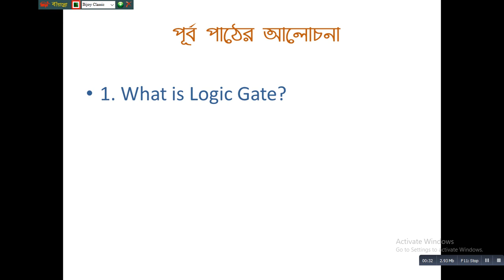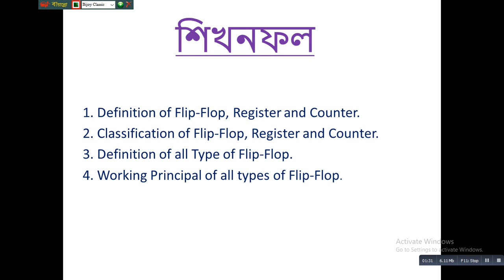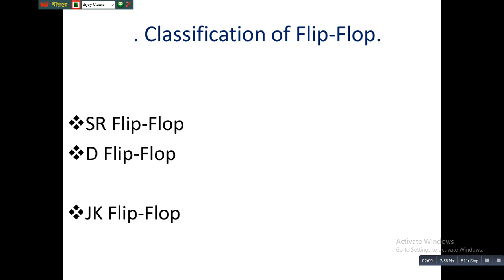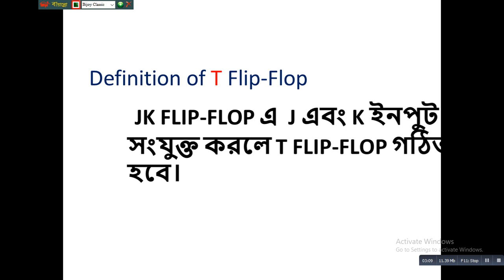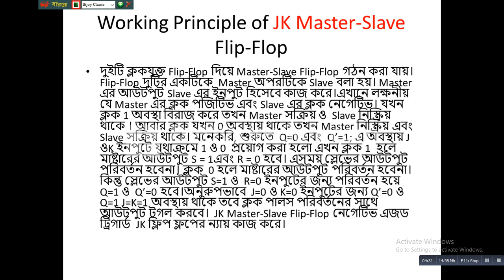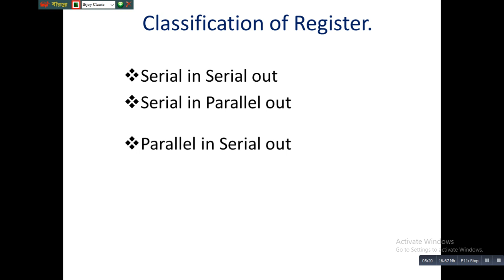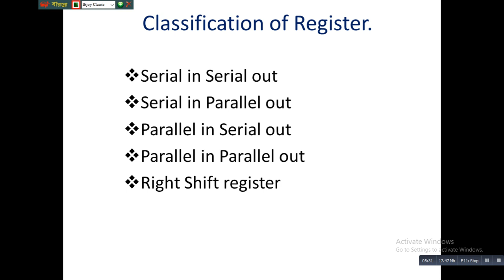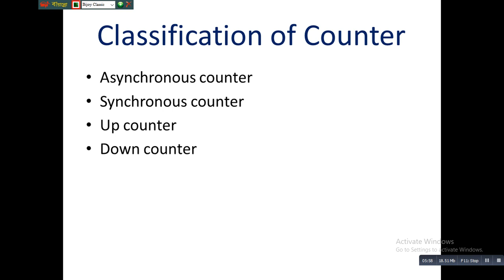Flip flop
S.M Mahmudul hasan